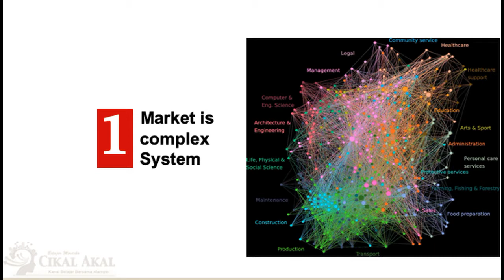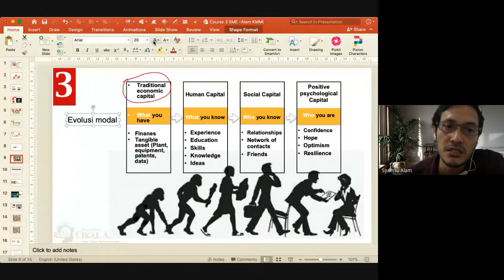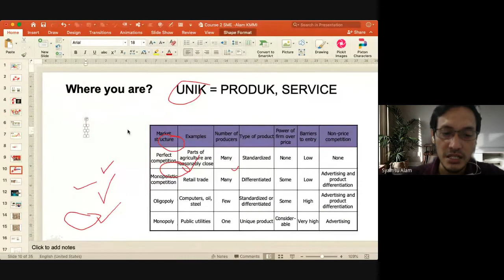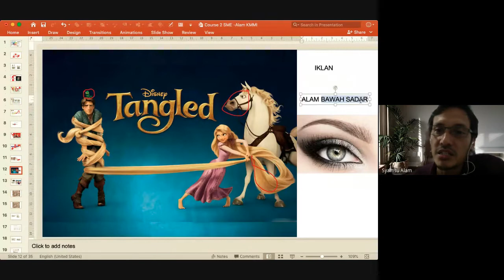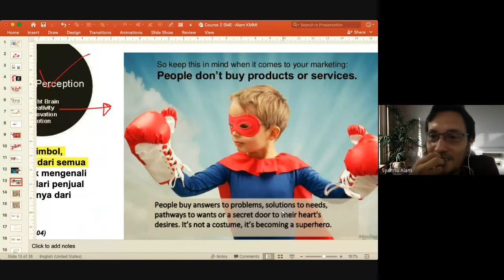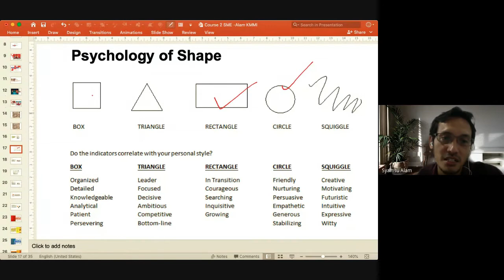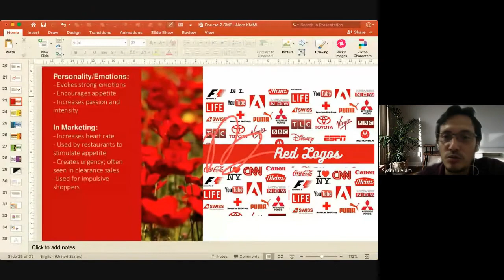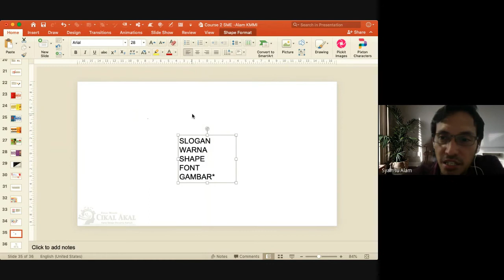Psychology Marketing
Psychology Marketing atau neuromarketing membahas tentang prinsip dan contoh-contoh penerapan Psychology Marketing. Presentase ini dimulai dari tinjauan pasar yang kompleks, faktor yang mempengaruhi permintaan, dan evolusi capital. Pilihan model bisnis yang mengutamakan penawaran atau permintaan. Ada juga beberapa contoh praktik cerdas penggunaan psikologi warna, psikologi bentuk yang digunakan oleh perusahaan-perusahaan multinasional.

Di dalamnya juga ada oleh-oleh bagi mahasiswa yang program Course (KMMI) ini atau mata Kuliah Digital Marketing di Prodi Bisnis Digital FEB UNM.